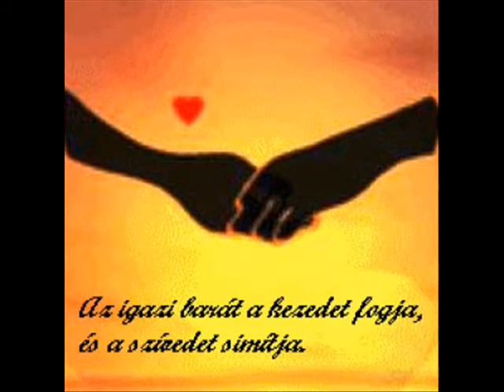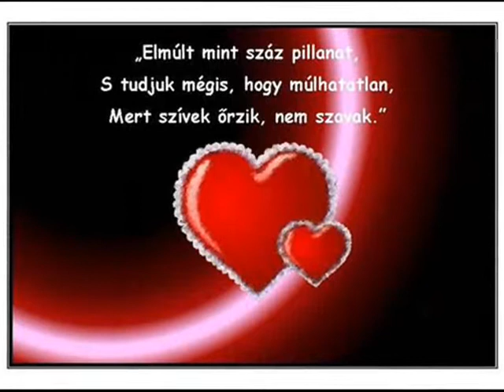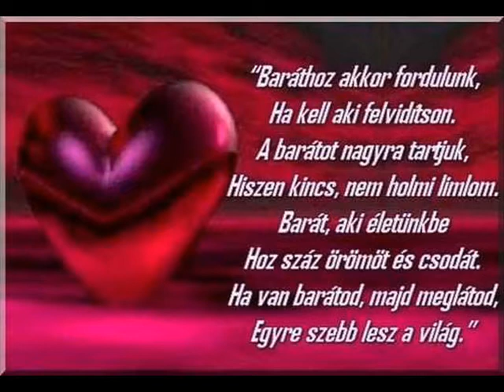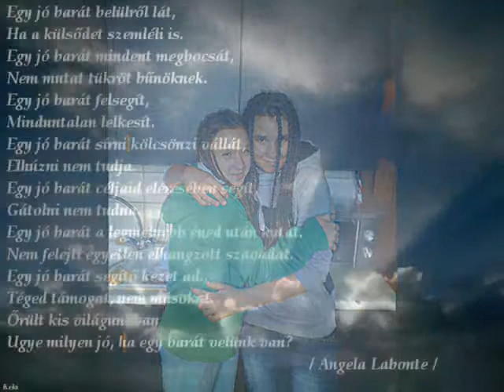Kredenc Azért vannak a jóbarátok Kata & Meli